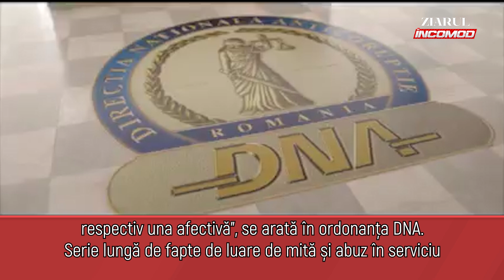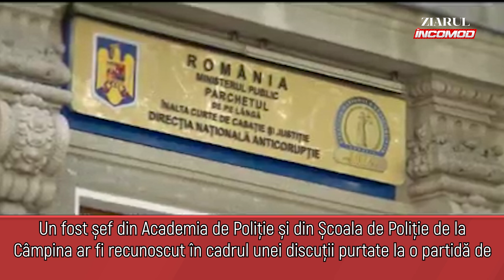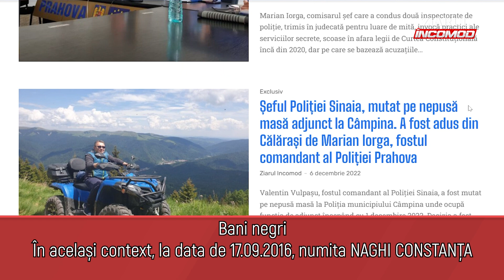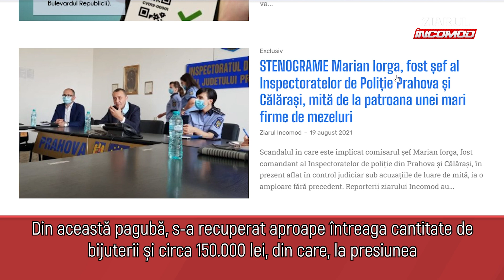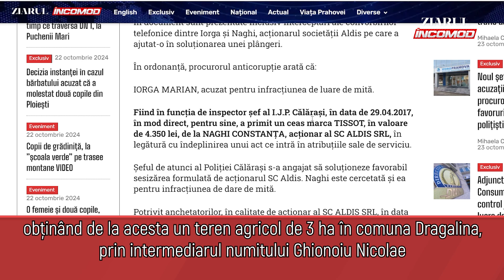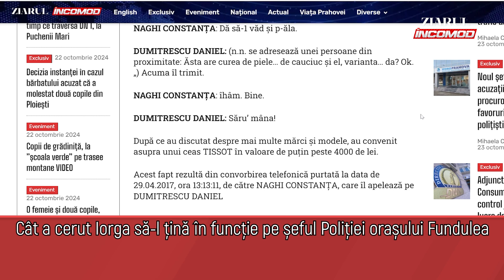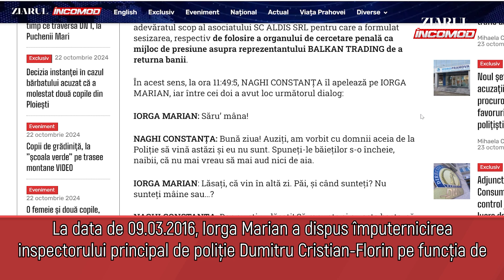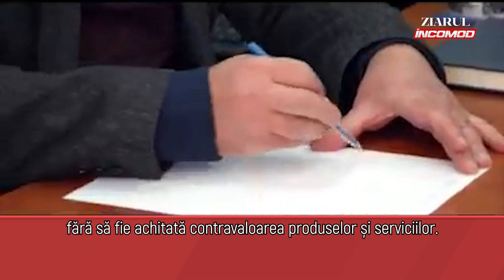Noul sef al Hidro Prahova, acuzatii grave aduse de DNA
Hidro Prahova, operatorul regional de apă din județul Prahova, instituție subordonată Consiliului Județean Prahova, are un nou director.

Dorin Ilian Lețea și-a dat demisia, iar în locul său conducerea operatorului a fost preluată de Marian Iorga, fost șef al Poliției Prahova. Iorga preluase atribuțiile directorului general încă de la începutul lunii octombrie, când Lețea a intrat în concediu medical. Acum, Dorin Lețea a demisionat din funcție, iar poziția de director general a rămas la Marian Iorga.

Fost șef al Poliției Prahova, dar și al Poliției Călărași, Marian Iorga a fost trimis în judecată de DNA pentru fapte de corupție.

Marian Iorga a venit la conducerea Poliției Prahova în 2020, din județul Călărași. A rămas în funcție până la începutul lunii iulie 2021, când DNA l-a plasat sub control judiciar, acuzându-l de fapte de corupție. Iorga este acuzat de luare de mită și trafic de influență în formă continuată, fapte pe care este acuzat că le-a săvârșit în perioada în care era comandantul Poliției Călărași, înainte de a veni în Prahova. Faptele de care este acuzat Iorga sunt detaliate în dosarul său de către procurori. Este vorba despre favoruri sexuale, mite de la polițiști, mașini primite cu titlul de șpagă, fapte de o gravitate foarte mare, cu atât mai mult cu cât Iorga era la acel moment la comanda unui Inspectorat Județean de Poliție.

Toate detaliile in clip!